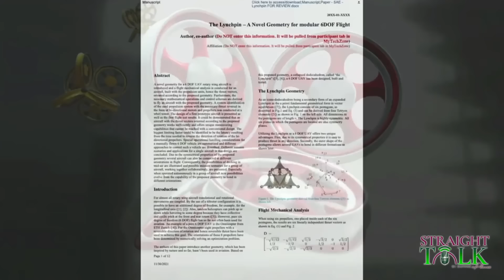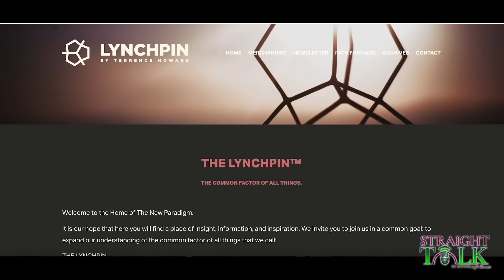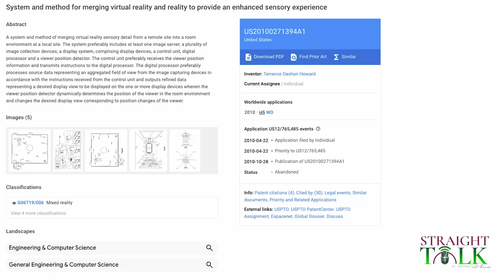Terrence Howard does the unthinkable! "If I am right, hand over your accreditations!"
Terrence D. Howard sits with Straight Talk w/Daphne "Phaneē" and sets the record straight!  He gets personal and challenges those who oppose his brilliance on mathematical square roots, plutonic solids, wave conjugations!! No topic is uncovered here! Reparations, religion, divorce and domestic violence. Tune in to this redemptive conversation and be reintroduced to Terrance D. Howard in this exclusive, emotional and exciting interview on Straight Talk w/Daphne "Phaneē"!